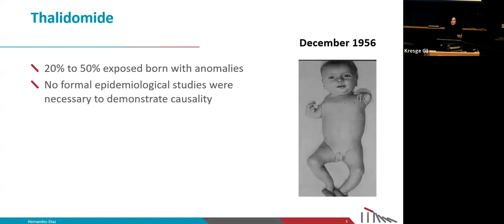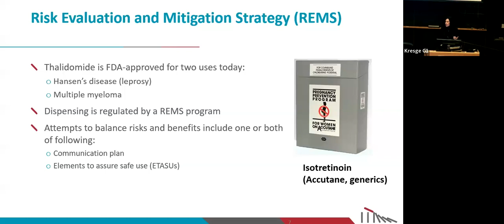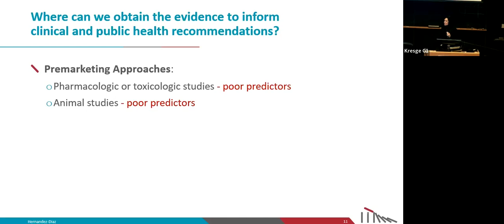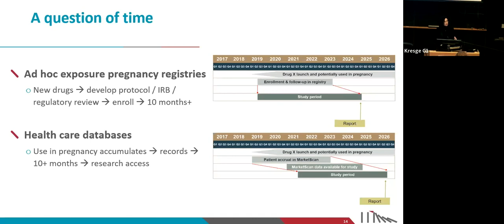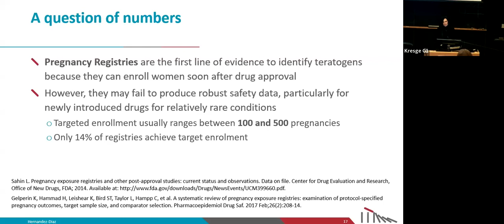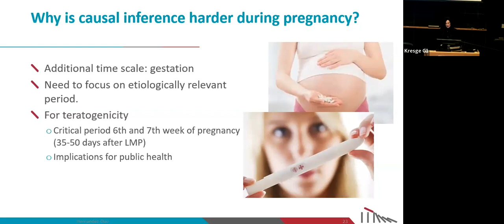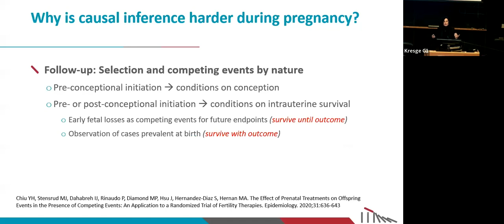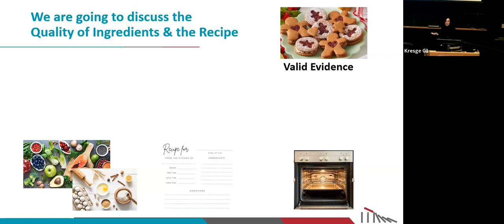Sonia Hernandez-Diaz - Why is Causal Inference Harder During Pregnancy?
Sonia Hernandez-Diaz, MD, DrPH presents her research on causal inference during pregnancy (HSPH, CAUSALab, H4P).

The 16th annual Kolokotrones Symposium, Causal Inference in Pregnancy: Real World Data when Randomized Trials are Impractical, was held at Harvard T.H. Chan School of Public Health on December 15, 2023.

CAUSALab’s partner for the 16th Kolokotrones Symposium, Harvard Program on Perinatal and Pediatric Pharmacoepidemiology, includes investigators from Brigham and Women’s Hospital, Harvard Medical School, and the Harvard T.H. Chan School of Public Health whose focus is on generating evidence regarding the safety of medications used during pregnancy and in childhood.